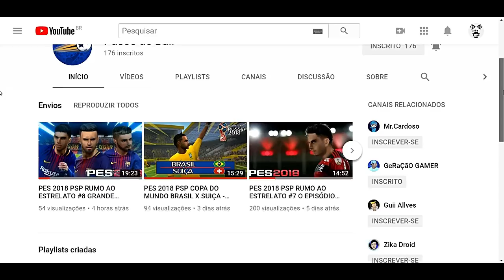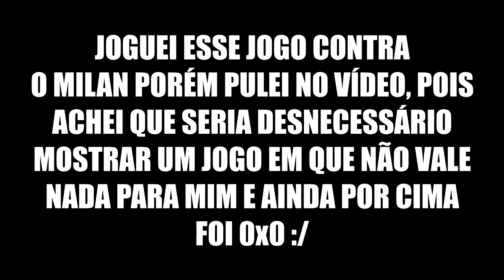O MUNDO ME CONHECEU: VIRADA HISTÓRICA NA CHAMPIONS! — PES 2018 [PS2] RUMO AO ESTRELATO #22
Processador: i7-7500U
MEM RAM: 4GB
HD: 1TB
Placa de vídeo: Intel® HD Graphics 620